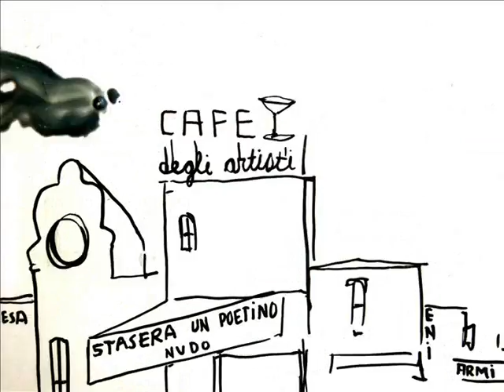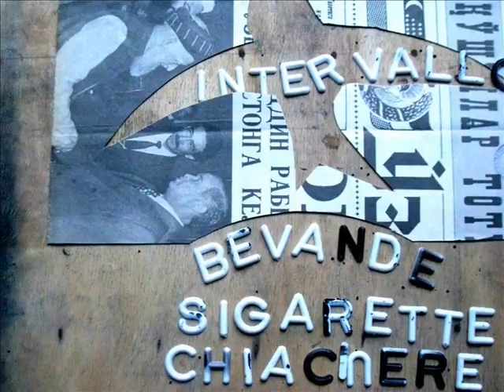"too late" Interstellar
Interstellar is an improvisational jazz space band from Italy and Minnesota, recorded by Multiverse Society
Ryan Spring Dooley - voce e sax
Praux - chitarra e voce
Luca Spuka - batteria
Pietro Mammone - Basso
Jacopo Sabar Giacchino - piano, sinth,voce